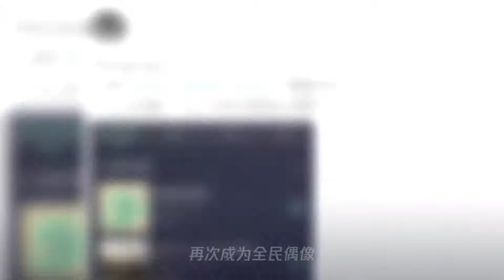林俊杰新歌曝光,出道16年,至今单身的他终于官宣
➤Thanks收看！